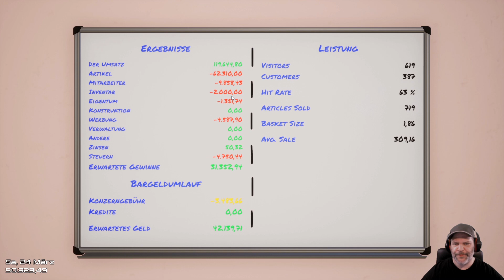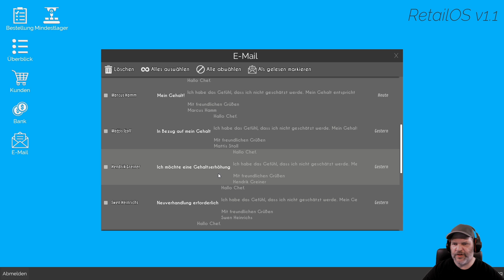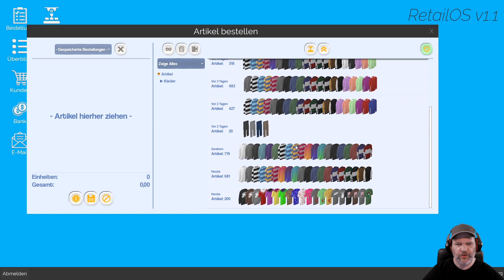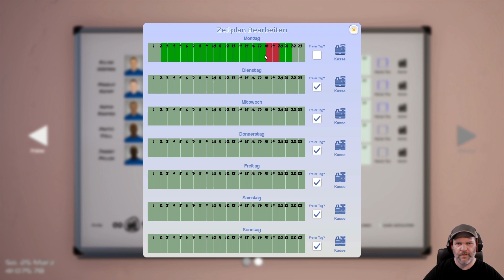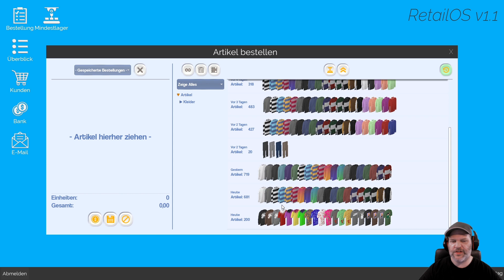King Of Retail #138 💰 Werden Hosen für 1.000€ gekauft? Lasst es uns testen!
Hole dir Leute in deinen Laden:
Marketingprogramm  wichtig.

SYSTEMANFORDERUNG MINIMUM:
Betriebssystem: Windows 10
Prozessor: 2.6 GHz Dual Core or similar
Arbeitsspeicher: 4 GB RAM
Grafik: NVIDIA GeForce 500 series or equivalent.
DirectX: Version 11
Speicherplatz: 5 GB verfügbarer Speicherplatz
gelesen werden.